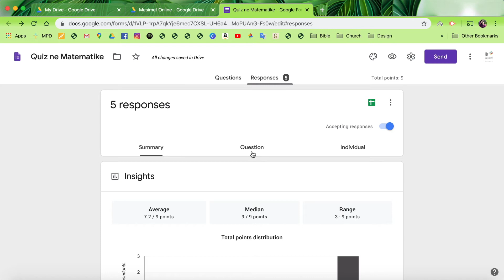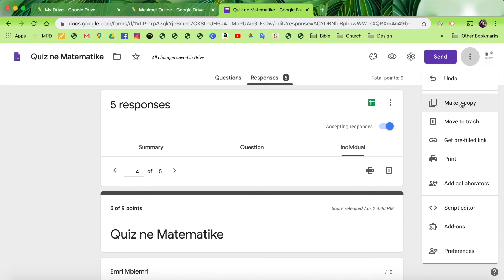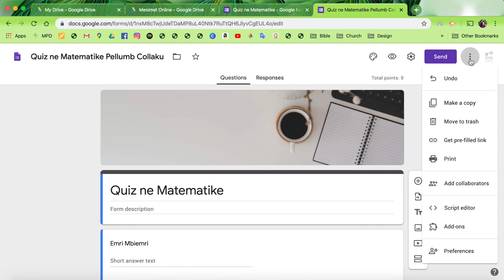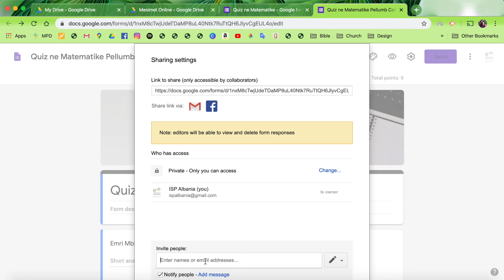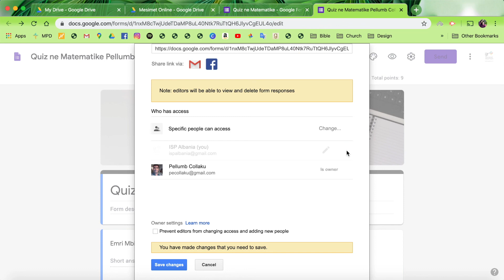Si t'ia dergoni Google Forms nje kolegu 2/2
Ne kete video do te mesoni
Si te dergoni nje kopje te nje Quizi, nje kolegut tuaj.

Pamjet ne fillim te vidios jane krijuar ne PowerPoint nga slidesgo.com